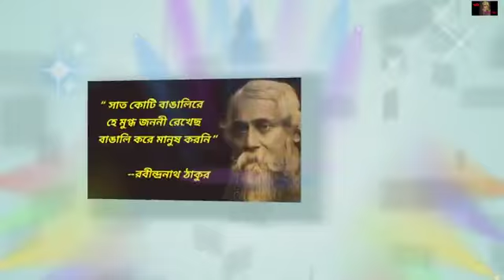25 শে বৈশাখ , রবীন্দ্র জয়ন্তী , WhatsApp status কবিগুরু রবীন্দ্রনাথ ঠাকুর , কবিতা